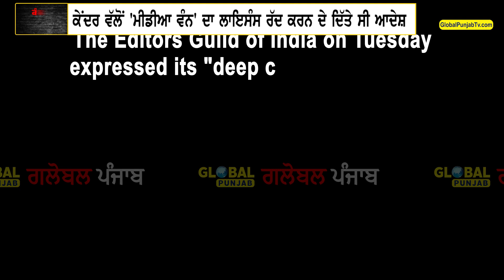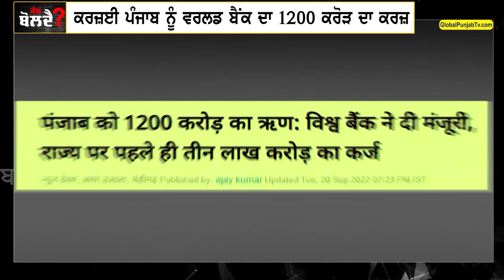‘‘ਪ੍ਰੋਗਰਾਮ ਕੰਮ ਬੋਲਦੈ’ EPISODE-2, ਘਬਰਾਈਆਂ ਸਰਕਾਰਾਂ ਲੱਗੀਆਂ ਮੀਡੀਆ 'ਤੇ ਹਮਲੇ ਕਰਨ ! | Global Punjab TV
ਸਰਕਾਰਾਂ ਖ਼ੁਦ ਭੁੱਲੀਆਂ ਲੋਕਤੰਤਰਿਕ ਪ੍ਰੰਪਰਾਵਾਂ !
ਸੁਪਰੀਮ ਕੋਰਟ ਨੇ ਦਿਖਾਇਆ ਕੇਂਦਰ ਨੂੰ ਸ਼ੀਸ਼ਾ
'ਦੇਸ਼ ਅੰਦਰ ਲੋਕਤੰਤਰ ਦੇ ਚੌਥੇ ਥੰਮ ਦੀ ਹੋਂਦ ਬਰਕਰਾਰ ਰੱਖਣ ਦੀ ਲੋੜ'
‘ਪ੍ਰੋਗਰਾਮ ਕੰਮ ਬੋਲਦੈ’ ਪਹਿਲੇ EPISODE ’ਚ ਲੋਕਾਂ ਨੇ ਦਿੱਤੇ ਸੀ CM Mann ਨੂੰ ਜ਼ੀਰੋ ਨੰਬਰ !